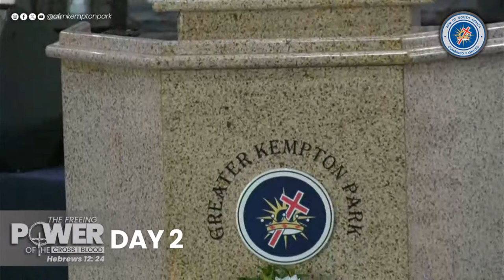AFM OF SOUTH AFRICA COMBINED FAMILIES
DAY 2
THE FREEING POWER OF THE BLOOD | CROSS